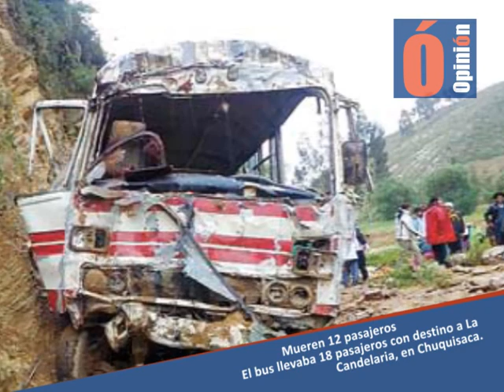LA SEMANA EN FOTOGRAFÍAS III-MARZO 2015 - OPINIÓN